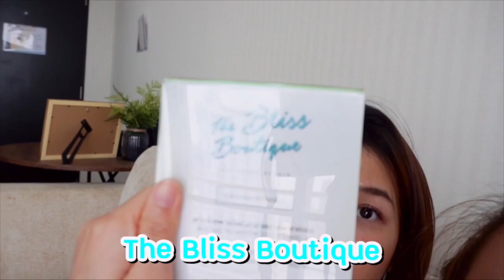ลิฟติ้งขนตาครั้งแรก สำหรับคนขนตาน้อย ขนตาบาง ทำแล้วจะเป็นแบบไหนมาดู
คนขนตาน้อยมารวมกันตรงนี้เลยค้าา
จากคลิปก่อนที่เตยได้ไปต่อขนตามา คราวนี้พาเพื่อนไปลิปติ้งขนตา
ซึ่งเป็นคนที่ขนตาบาง ขนตาน้อยทั้งคู่เลย ผลจะเป็นยังไงไปดูกันค่ะ